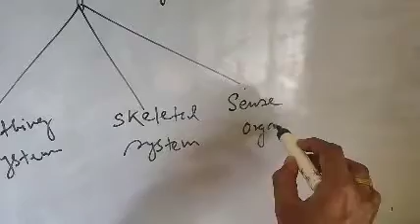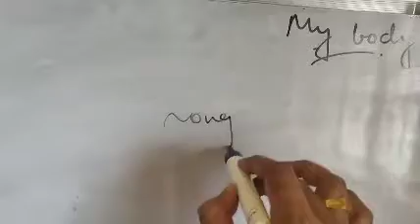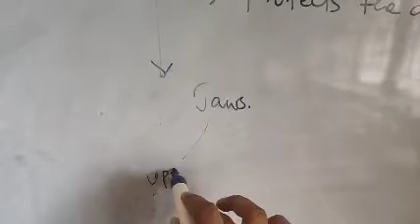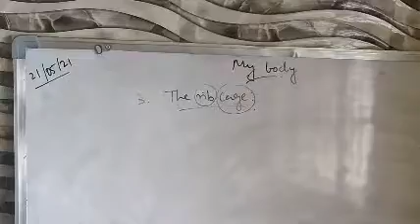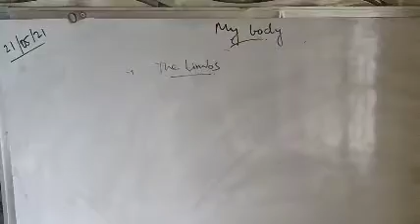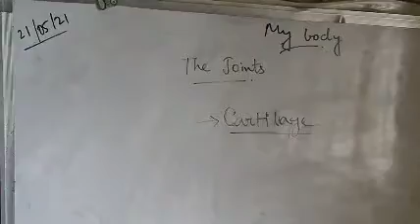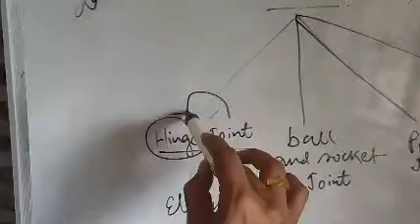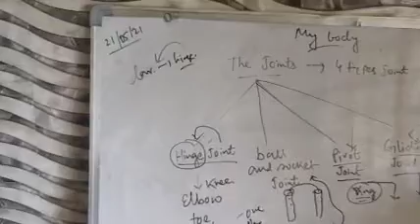MY BODY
Lecture 1